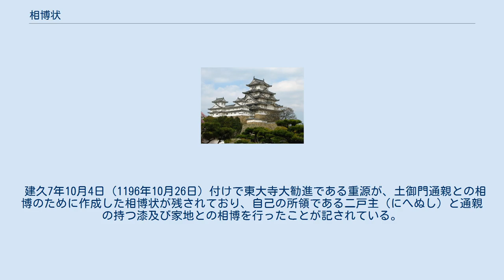相博状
相博状（そうはくじょう）とは、古代・中世の日本において土地家屋などの等価交換行為である相博（相替）を行う場合に当事者双方が権利移転の事実を明らかにするために作成した文書。
替券（かえけん）・替状（かえじょう）とも。
 相博時に双方が自己が相博に差し出す土地及びその付随物（この中には等価の実現のために、双方間の価値の差額分の補完のために提供された金品を含む）について記載した相博状を作成して相手側に手交して、後日の紛争回避のための証拠とした。
これらは譲状・寄進状・紛失状などとともに手継証文を構成することとなる。
 古い相博状は、民間が官司に上申する際に用いた辞の書式（「謹辞（つつしんでじす）」に始まる）が用いられている。
これは律令制における土地の権利移動が郡司や京職などの証判を得て初めて効力を有したことに由来している。
上申文書としての辞は早くに廃れたが、相博状におけるこの形式はむしろ長く用いられていた。
律令制の弛緩とともに官を挟まずに相博相手に充てる書式に変化して、「替奉（かえたてまつる）」や「相博」を書出とする文書が現れるようになる。
 建久7年10月4日（1196年10月26日）付けで東大寺大勧進である重源が、土御門通親との相博のために作成した相博状が残されており、自己の所領である二戸主（にへぬし）と通親の持つ漆及び家地との相博を行ったことが記されている。